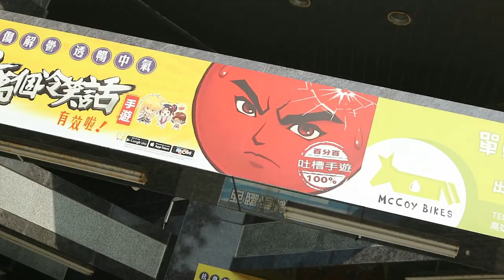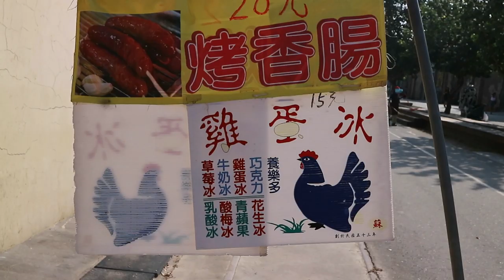Eigen 5- Kaohsiung, Taiwan- Pier 2 Art Installation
Our 2nd day in Kaohsiung started with a walking tour at Pier 2 art exhibit where they feature works of local artists.